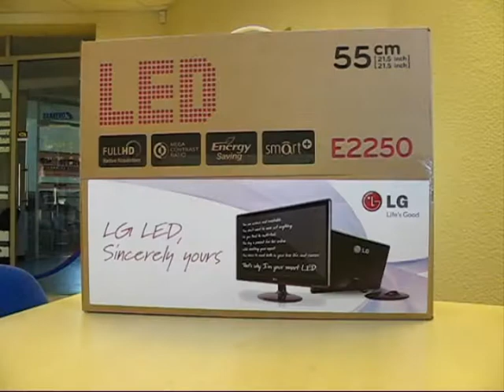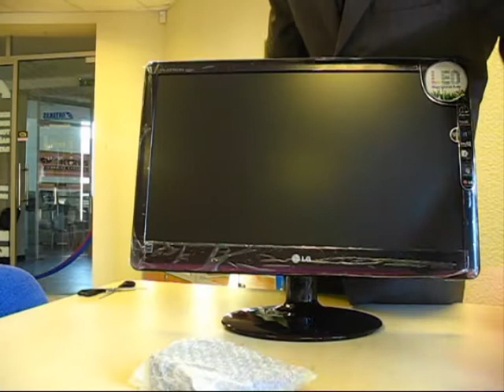LG E2250T-PN LED monitor unboxing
LG E2250T-PN LED monitor unboxing video